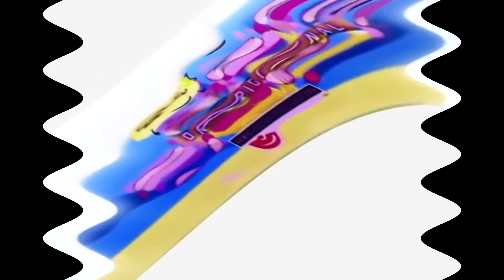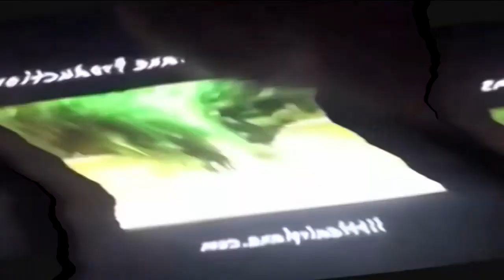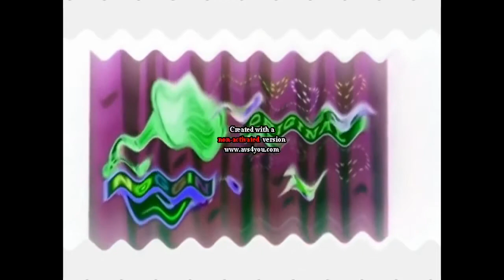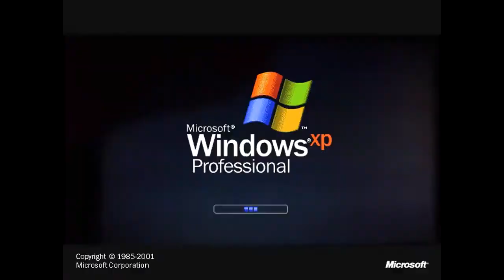Noggin and Nick Jr Logo Collection Effects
Title: Noggin and Nick Jr Logo Collection Effects

(by Media s06TOT) ( ) (sssss) (SSSSSSSS) (REUPLOAD)

(REQUESTED BY JOEY'S GONOODLE GET MOVING)

Description 1: (REQUESTED BY MARIO MOORE) NOGGIN AND NICK JR LOGO COLLECTION EFFECTS

(REQUESTED BY MEDIAWINDOWSMOVIEMAKER / COTCKE) (MEDIAWINDOWSMAKER)

Reupload for S06TOT because he closed his account.

List of effects:
1. Normal
2. The Vocoded Edition (electronic sounds)
3. Something X
4. Sleepwalking X
5. Swirl Embosser
6. Embarrassed X
7. RjGunner 111 Major
8. 4 Noggin and Nick Jr Logo Collections (Filmora Version) (A.K.A ALSO KNOWN AS 4 VIDEOS (OF) LUIG GROUP, I KILLED X, LOST EFFECT, AND ROBOT CHORDED) (Just like Joeys GoNoodle Get Moving) (Joeys Channel) (How x split into x)
9. 2 Noggin and Nick Jr Logo Collections (Filmora Version) (A.K.A ALSO KNOWN AS 2 VIDEOS (OF) ROBOT CHORDED AND G MAJOR BY LTV MCA)
10. 2 Noggin and Nick Jr Logo Collections (Filmora Version) (A.K.A ALSO KNOWN AS 2 VIDEOS (OF) ROBOT CHORDED AND X CAUGHT A COLD) (BUT IT'S SOUNDS LIKE IFOE EFFECT + G MAJOR BY LTV MCA) (BY JOEYS CHANNEL) (BY JOEYS GONOODLE GET MOVING) (BY)
11. 3 NOGIN AND NICK JR LOGO COLLECTIONS (A.K.A ALSO KNOWN AS LUIG GROUP, I KILLED X, AND BAA BAA BLACK SHEEP MAJOR) (FLIMORA VERSION)
12. ???
13. Awesome X
14. Reversed
15. GreenChorded
16. Wind Blower
17. KlaskyOpusc Major (VERY LOUD)
18. ???
19. You Wiggled X
20.
18. IFOE Effect
19. Asleep
20. O Major
21. V Major
22. Noggin and Nick Jr Logo Collection with Microsoft Windows XP Professional Vocoded (IL Vocodex) (Also known as Vegas Pro and other)

(AAAAAAAAAAAANNNNNNNNNNNNNDDDDDDDDDD) (&&&&&&&&&&&&&) ( )

(iiiiiiiiiiiiiiiiiiiiiiiinnnnnnnnnnnnnnnnnnniiiiiiiiiiiiiiiiiinnnnnnnnnnnnnnniiiiiiiiiiiinnnnnnnnnnnnnnniiiiiiiiiiinnnnnnnnnnniiiiiiiiiinnnnnnnn) (aaaaaaaaaaaaaaaaaannnnnnnnnnnndddddddddddd)

(iiiiiiiiiiiiiiiiiiiiiiiiiiiinnnnnnnnnnnnnnnnniiiiiiiiiiinnnnnnnniiiinnnniiiinnnniiiinnnniiinnnniiiinniiiiiiiiiiiiiiiiiiiiiiiiiiiiiinnnnnnnnnnnnnnnnnnnnnnniiinniinniin)

THE

(REQUESTED BY ALLVIDEOEFFECTS833 TEH OBJECT THINGY)

Peg The 20th Century Fox Fan Est. 2012 Videos.